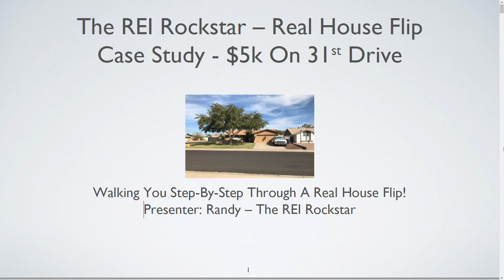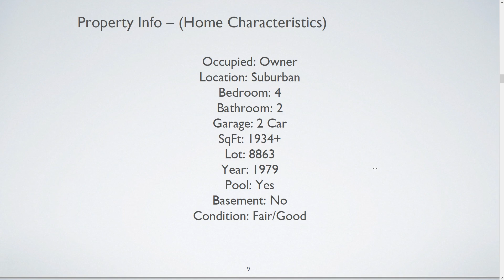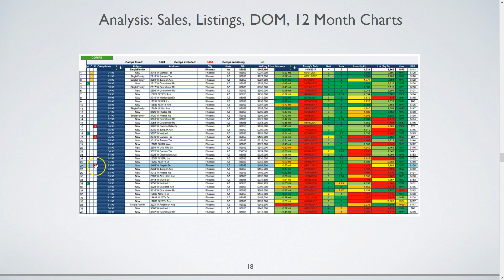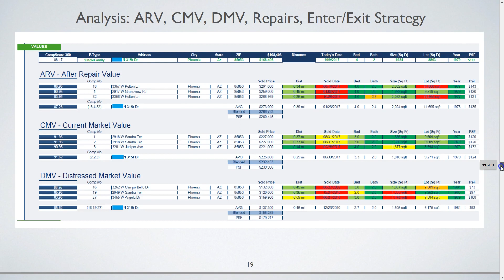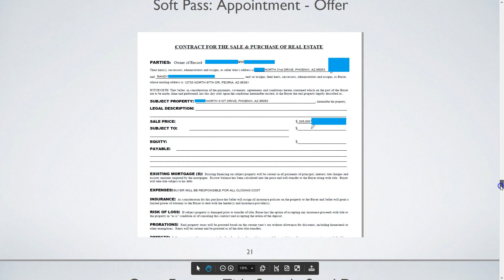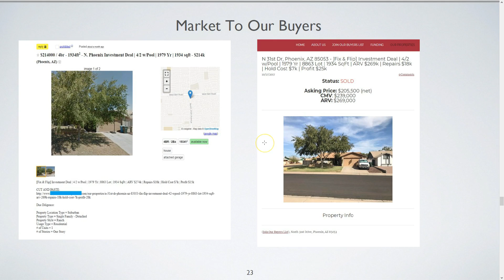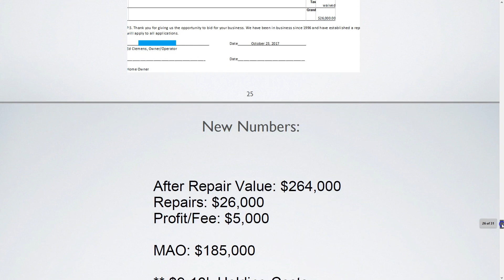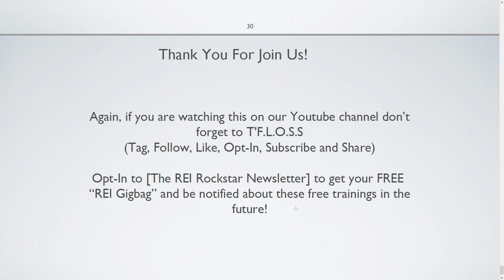Case Study - $5k Profit On A Deal That Fell Apart Halfway Through...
Case Study - $5k Profit On A Deal That Fell Apart Halfway Through..."100 Likes and 10 Shares and I'll leave a link for our Dropbox Folder setup for FREE!"

What's good my roadies?

I hope your having a wonderful day. Would you like to hear about our latest real estate deal flip where we made a cool $5,000.00 profit? Great, well I put together a free training video where I walk you through the process step-by-step and even share some "golden nuggets" you can take and implement in your business right away.

This deal was supposed to be EZ PZ however we had 2 hangups that almost cost us the entire deal. We were able to adapt and overcome these hurdles and I hope you learn and then get out there and EARN!!!

Rock on,

Randy - The REI Rockstar